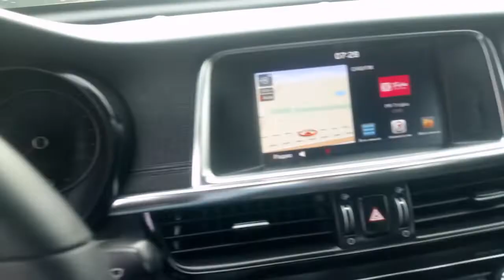KIA OPTIMA GTline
GD 423SC